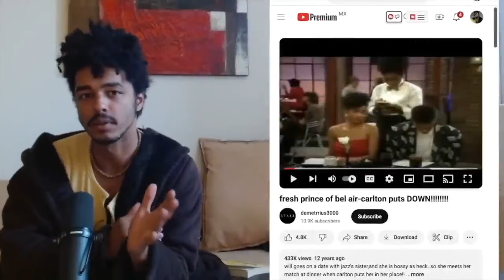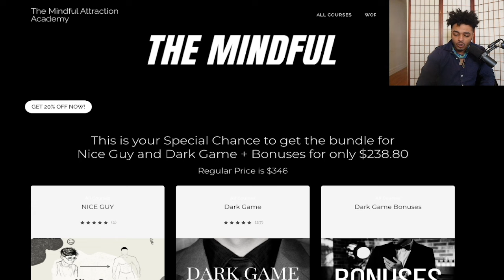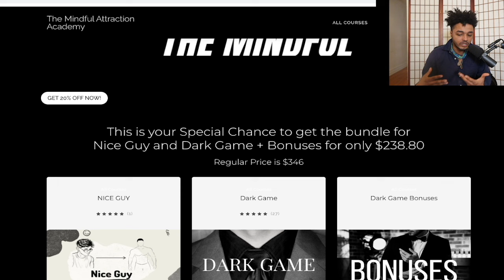Control This Emotion And You'll Radiate MAsculinity